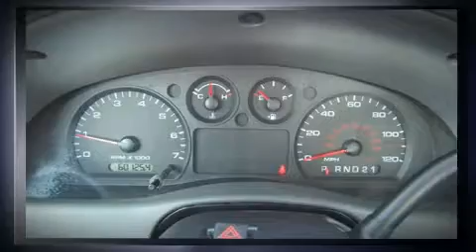2010 Ford Ranger XL in Lenoir City, TN 37771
Lenoir City Ford Inc.

Come test drive this 2010 Ford Ranger. This 2 door, 3 passenger truck just recently passed the 60,000 mile mark! Smooth gearshifts are achieved thanks to the 2.3 liter 4 cylinder engine, providing a spirited, yet composed ride and drive. Top features include air conditioning, a tachometer, variably intermittent wipers, a rear step bumper, a front bench seat, a trailer hitch, and much more. Ford ensures the safety and security of its passengers with equipment such as: dual front impact airbags, front SIDE impact airbags, traction control, ignition disabling, and 4 wheel disc brakes with ABS. With electronic stability control supplementing mechanical systems, you'll maintain precise command of the roadway. It also arrives with a Carfax history report, providing you peace of mind with detailed information. We have the vehicle you've been searching for at a price you can afford. Please don't hesitate to give us a call.